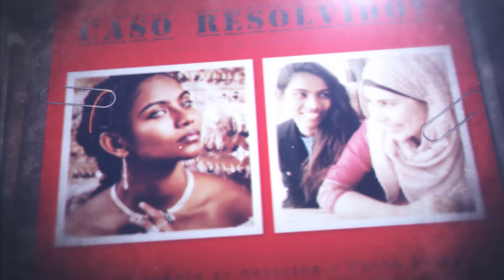O que aconteceu à modelo da VOGUE Raudha Athif? Assassinato ou suicídio? | TOP SECRET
O caso de hoje está tecnicamente resolvido mas muita gente duvida da conclusão tirada pelas autoridades. Simplesmente suicídio ou alguém quis acabar com a vida desta jovem de 20 anos?
Espero que gostem! Não se esqueçam de subscrever, de deixar o vosso gosto neste vídeo e activar as notificações para saberem sempre quando há vídeos novos!! Tenham um ótimo dia!!

▹GRAVADO E EDITADO POR DIANA DOMINGUES
▹EDIÇÃO: CAMTASIA 9
A minha opinião em todos os artigos que utilizo é sempre sincera, seja com artigos oferecidos ou comprados por mim.

Beijinhos, Diana Domingues.